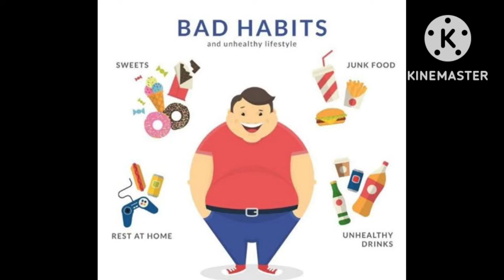ನಮ್ಮನ್ನು ಸಾಯಿಸುತ್ತಿರುವ ಈ ಚಟಗಳನ್ನು ಇವತ್ತೆ ಬಿಟ್ಟುಬಿಡಿ